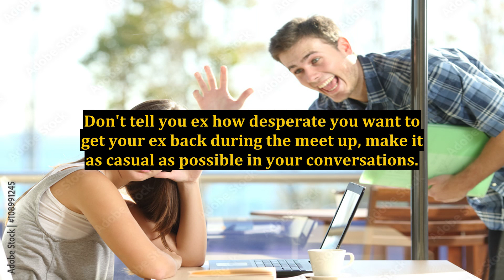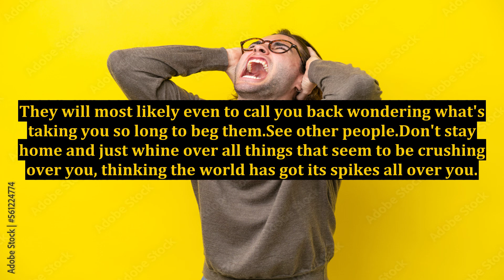How Can I Get My Ex Back - 3 Ways To Help Get Your Ex Back